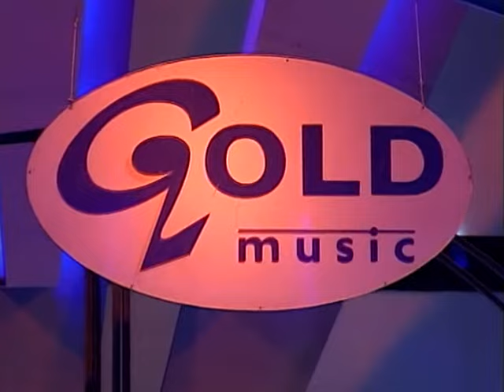Joca Kocić - Ja ne pijem da se napijem - Gold Music - ( 2006 )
Muzika: S. A. Cale
Tekst: J. Nedeljković
Aranžman: Z. Vlajić